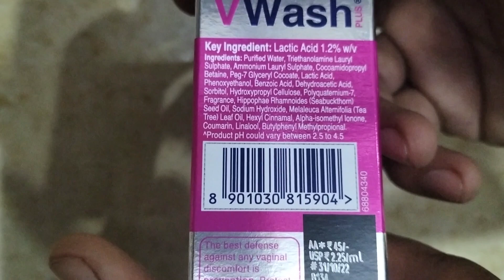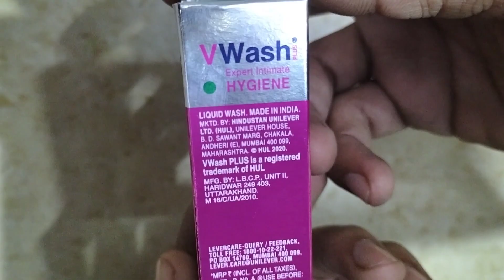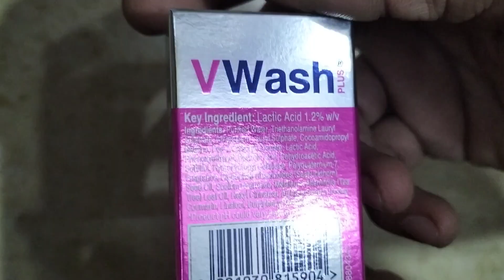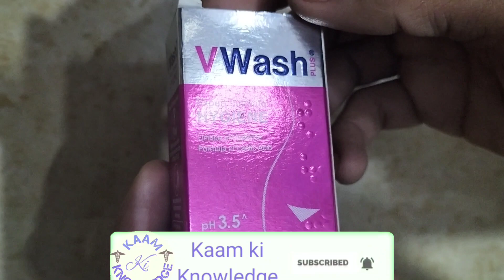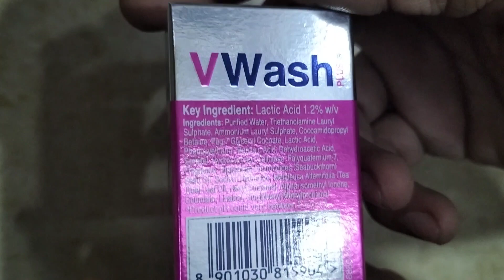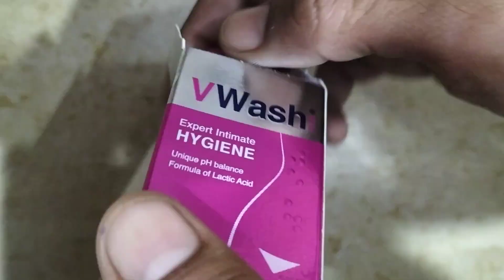V wash plus | V wash plus review | V wash plus kese use kare.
Hi friends,
Is video me V wash plus ke bare me baat ki hai. V wash plus ke fayde kiya hai. V wash plus ke side effects kiya hai. V wash plus ko kese use kare. V wash plus ki full information ke liye video ko pura dekhe.